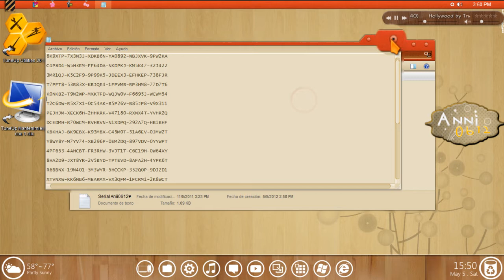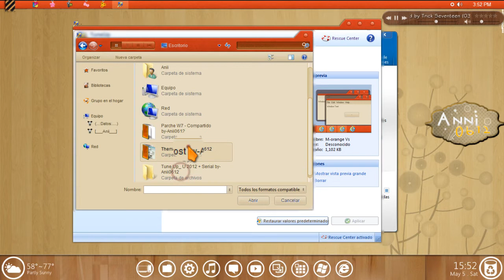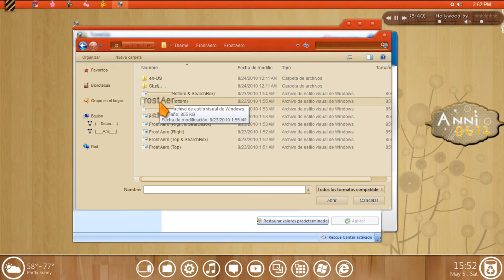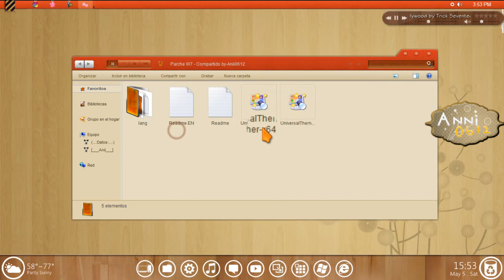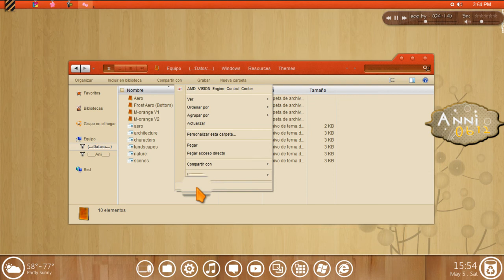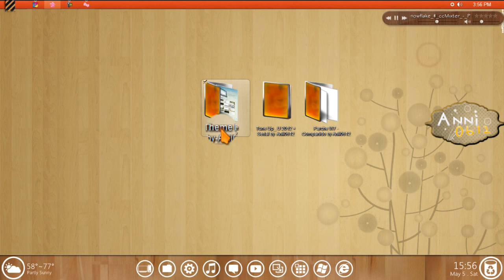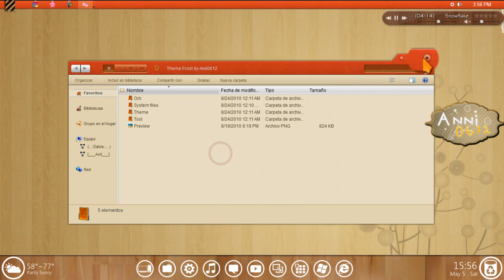♡ Tune Up 2012 --► Mira como Aplicar tus Temas en W7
ᙖᘮᕮᘉ〇 ᕮᔕᑭᕮᖇ〇 Ⴓᘮᕮ ᕮᔕ♈ᕮ Ⅴᓰᗪᕮ〇 ♈ᑌ♈〇ᖇᓰᗩᒪ ᒪᕮᔕ ᗩϒᗩ ᘐᑌᔕ♈ᗩᗪ〇. !!

ᙢᓰᔕ ᙢᕮᒎ〇ᖇᕮᔕ ↁᕮᔕᕮ〇ᔕ ᑭᗩᖇᗩ ☂〇ᗪ〇ᔕ ᕰᔕ☂ᕮᗪᕮᔕ...!! Ḱᓰᓰᔕᔕ